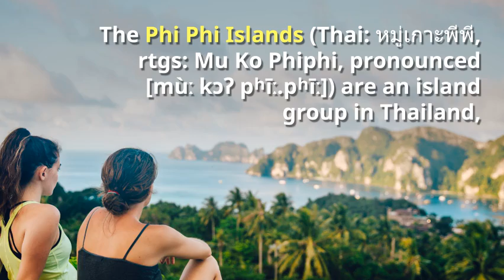Phi Phi Islands Holiday 2018